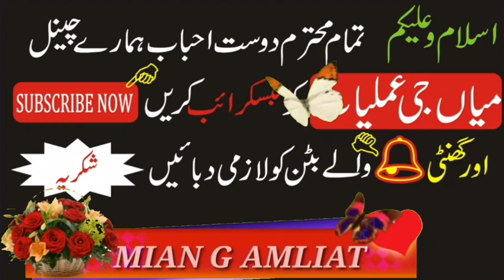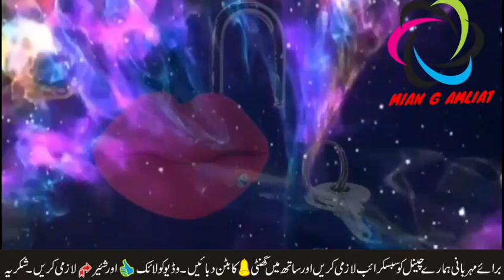Taskheer e Khalq Aur Zuban Bandi Ka Amal Urdu Aur Hindi Zuban mein By Mian g Amliat